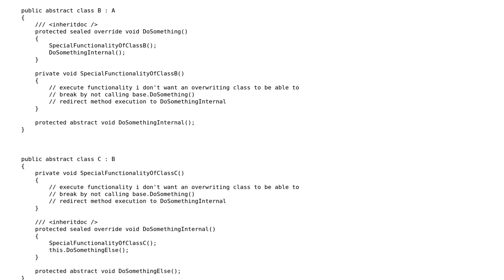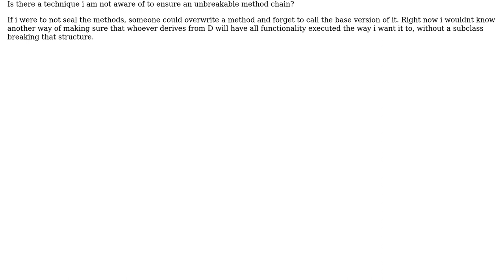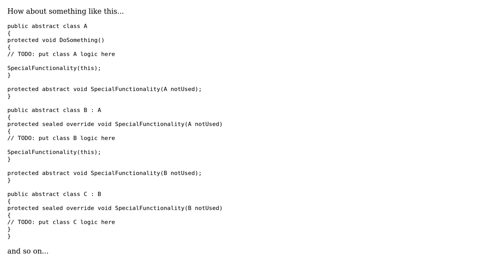Is there a best practice to forward method overrides while enforcing method execution?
Software Engineering: Is there a best practice to forward method overrides while enforcing method execution?

With thanks & praise to God, and with thanks to the many people who have made this project possible! | Content (except music & images) licensed under CC BY-SA | Music | Images & others | With thanks to user Jules user Dbl user candied_orange and the Stack Exchange Network Trademarks are property of their respective owners. You are responsible for your own actions.